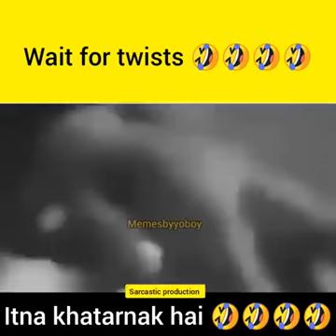Agar na hsi to channel band kr duga 😂😂😂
Bakchodi full to funny lod video😂😂😂